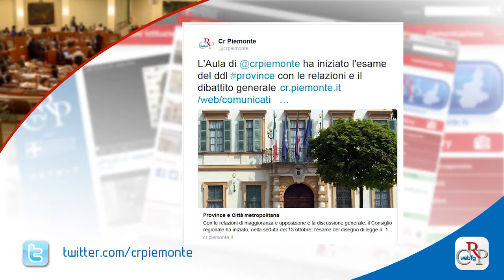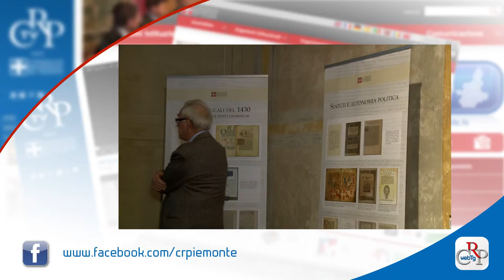Webtg n. 36 del 16 ottobre 2015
Su richiesta delle opposizioni, il Consiglio regionale si è riunito in sessione straordinaria sull’ospedale Oftalmico di Torino. L’Assemblea ha bocciato due ordini del giorno, rispettivamente di Forza Italia e Scelta Civica, che chiedevano di non smembrare il nosocomio.

In occasione della 65esima Giornata nazionale che si celebra l’11 ottobre, l’Assemblea ha inoltre ricordato le morti bianche in Piemonte, con la lettura dei nomi delle vittime e un minuto di silenzio.

Il Consiglio ha poi iniziato l’esame del disegno di legge di riordino delle Province. Il provvedimento prevede il ritorno in capo alla Regione di alcune materie come l’agricoltura, la formazione professionale e le politiche sul lavoro.

Si è aperta a Palazzo Lascaris, con la giornata formativa per insegnanti, la 35° edizione del Progetto di Storia Contemporanea bandito dal Comitato regionale Resistenza e Costituzione. Tra le novità di questa edizione, la possibilità di utilizzo delle tecnologie digitali.

È aperta fino all'8 novembre al Museo Leone di Vercelli la mostra “L’alba delle autonomie”, undici volumi originali di Statuti medievali, introdotti da dieci pannelli esplicativi e da un video che ne illustrano l’importanza storica.

A cinquant’anni dalla morte di Arrigo Frusta, uno dei primi e più importanti sceneggiatori del cinema muto italiano, il Consiglio, con il Museo del Cinema e il Centro Studi Piemontesi, ne omaggia la memoria con un’esposizione nella Biblioteca della Regione, fino al 22 novembre.

Stupire, incuriosire e coinvolgere il pubblico attraverso le opere artistiche. È l’obiettivo della mostra è] “I Bianchi per caso…raccontano”, fino al 10 novembre all’Ufficio relazioni con il pubblico del Consiglio.